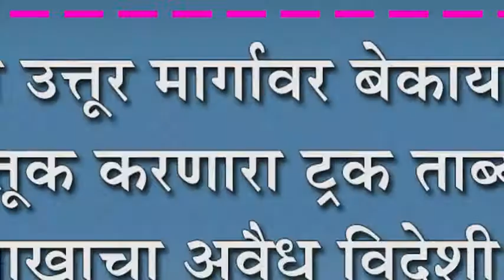आजरा उत्तूर मार्गावर बेकायदा मद्य वाहतूक करणारा ट्रक ताब्यात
आजरा उत्तूर मार्गावर बेकायदा मद्य वाहतूक करणारा ट्रक ताब्यात : दीड लाखाचा अवैध विदेशी मद्याचा साठा जप्त